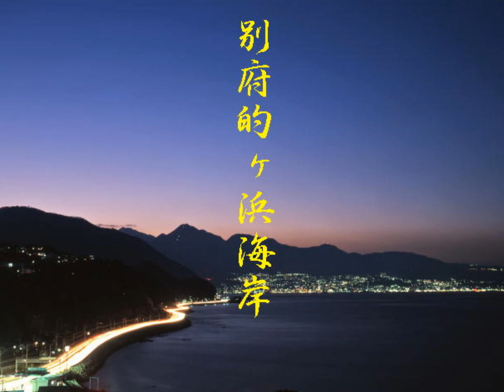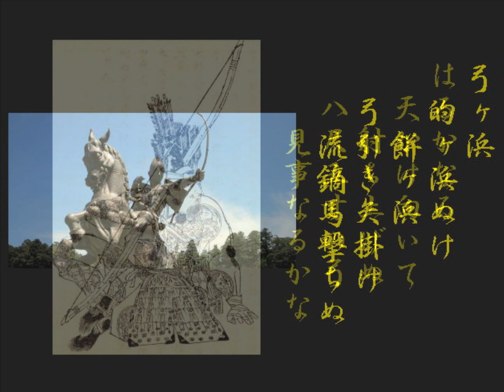源為朝と別府、的が浜、弓ヶ浜、餅ヶ浜、弓掛けの松伝説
別府観光名所巡り